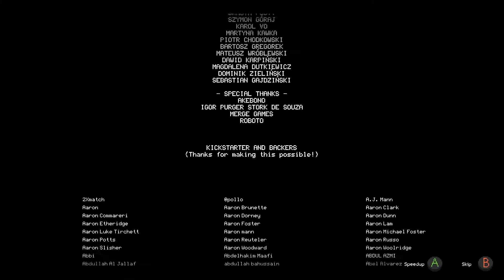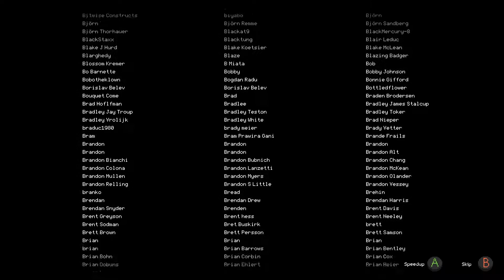The secret behind the 5th door | Lets Play Moonlighter | Gameplay Playthrough | end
I have finally reached Moonlighter's 5th door and get to discover the secret behind what's behind it. Knowing my luck it's probably pirates YARGH!!! XD

During a long-passed archaeological excavation, a set of Gates were discovered. People quickly realized that these ancient passages lead to different realms and dimensions – providing brave and reckless adventurers with treasures beyond measure. Rynoka, a small commercial village, was founded near the excavation site providing refuge and a place for adventurers to sell their hard-earned riches.

Moonlighter is an Action RPG with rogue-lite elements following the everyday routines of Will, an adventurous shopkeeper that dreams of becoming a hero.
Features:

While conducting your business in Rynoka village, you can put items on sale, set their price carefully, manage gold reserves, recruit assistants and upgrade the shop. Be careful though – some shady individuals may want to steal your precious wares!

Defeat various enemies and bosses, and revel in challenging and deep combat mechanics. Masterful control of your weapons, critical timing, careful positioning, and an understanding of your enemies and environment are crucial to your survival. How you battle your enemies is up to you.

Get to know your neighbors as you restore the prosperity of this small commercial hamlet. Help establish new businesses and watch them grow in the idyllic community of Rynoka.

Understanding the crafting and enchanting system is essential for your progression. Interact with the villagers to craft new armor and weapons, and enchant existing equipment. This creates a great deal of flexibility and spices up the way equipment is used.

Access strange worlds through otherworldly gates and collect valuable items from exotic civilizations: resources, weapons, armors and peculiar artifacts. Hoarding everything won't be possible - use the unique inventory system wisely to take the most profitable loot with you.

Gates lead to different worlds. Each run is unique and forces you to make smart and calculated decisions. You never know what you will encounter next – that’s why you must be prepared for everything.